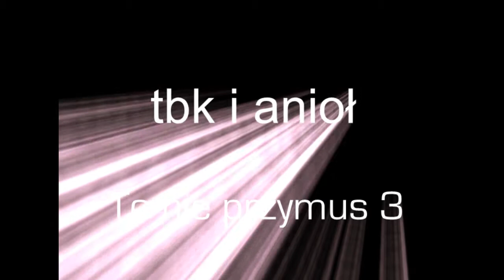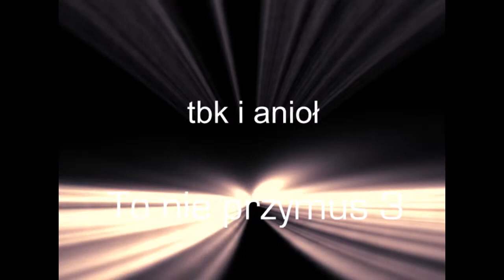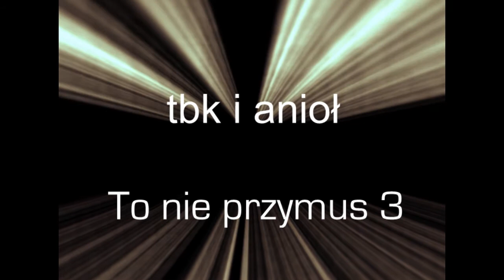tbk i anioł - to nie przymus 3 (spontan)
Szybki spontan